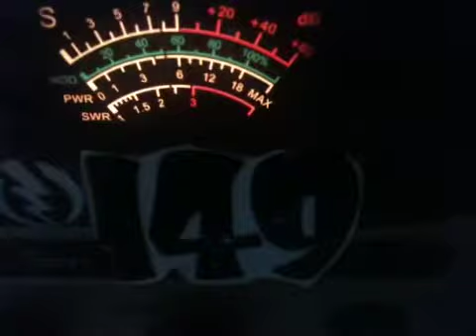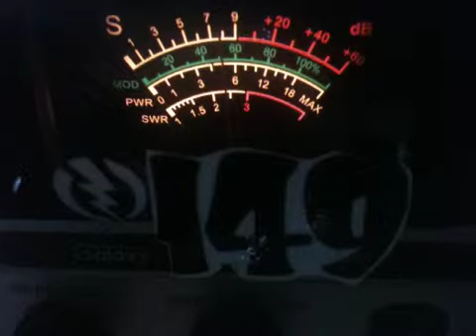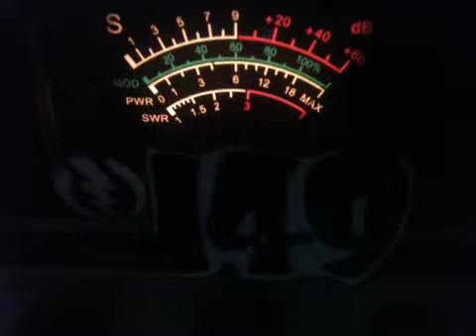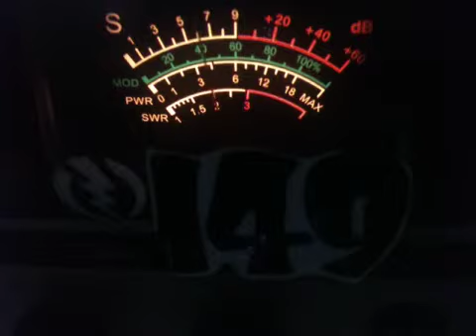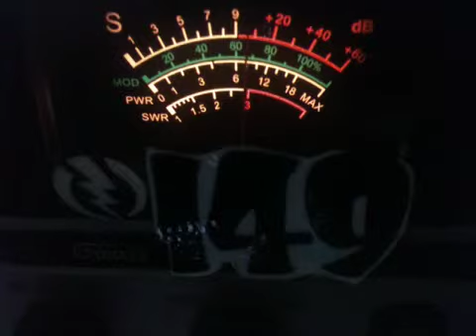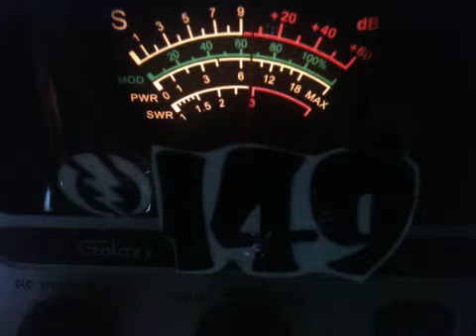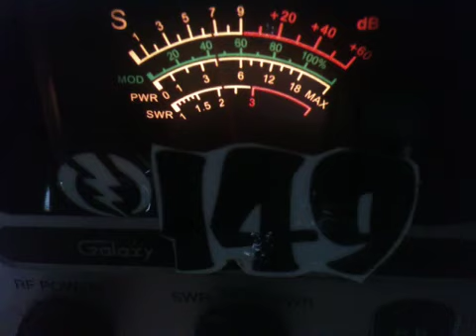44, 357, 1119, 333TjBorder,ProblemChild, StrongArm, 04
149 Mini Grass, Hawaiian Rebel